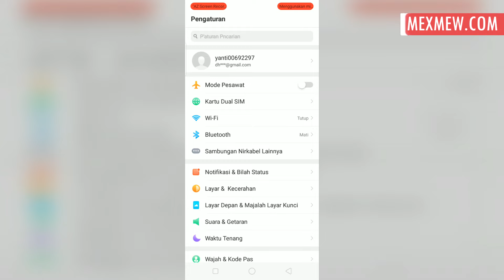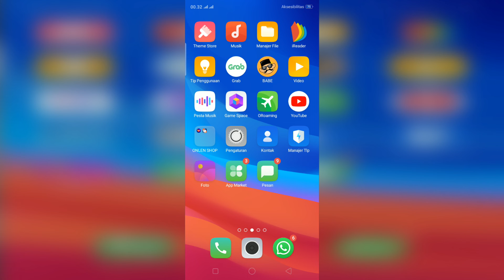Cara Membatasi Jumlah Perangkat Terhubung ke Hotspot HP OPPO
Jumlah perangkat yang terhubung ke Hotspot / Wifi OPPO kita ini dapat kita atur jumlahnya.

Dengan membuka pengaturan Hotspot di HP OPPO, kita dapat melihat jumlah perangkat yang konek (terhubung) ke hotspot kita, disini selain kita dapat memutuskan perangkat yang terhubung tersebut, kita juga bisa membatasi jumlahnya.

Penasaran dengan cara mengatur jumlah perangtkat terhubung ke hotspot OPPO, simak baik-baik video berikut ini.